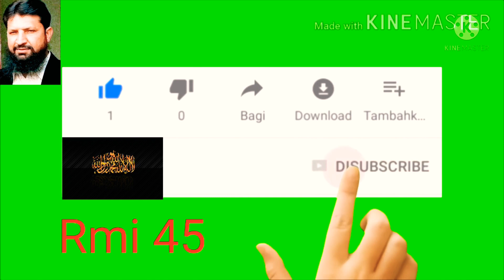Punjab Numberdar | right and duty of lambardar | 3800 Numberdar re store grant Punjab Pk,@Rmi45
Punjab Numberdar | right and duty of lambardar | 3800 Numberdar re store grant Punjab Pk,‎@Rmi 45

studyads.info
‎@Rmi 45

about video:
restore grant after Punjab numberdar, lambardar right and duties, village head man, numberdar power and eligibility,